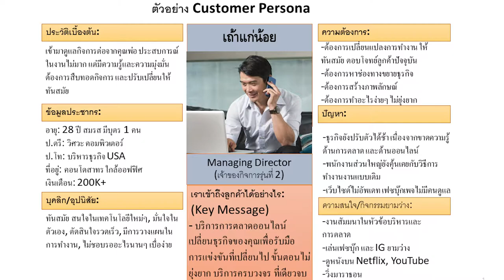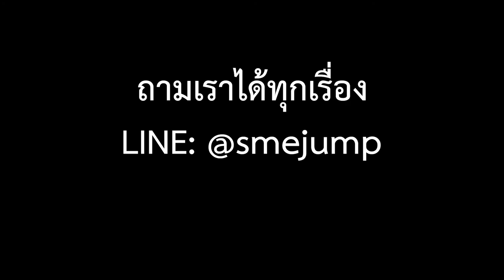ลูกค้าคือใคร (Customer Persona)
แผนการตลาดสำหรับ SME (นำไปใช้ได้เลย)
Customer Persona ลูกค้าของคุณคือใคร? จุดเริ่มต้นของการวางแผนการตลาด สำหรับธุรกิจ SME
1.ลูกค้าของคุณคือใคร?
2.สร้างตัวตนบนโลกออนไลน์ และสื่อสารอย่างไร?
3.เลือกสื่อออนไลน์ที่เหมาะสม เพื่อบ่มเพาะผู้สนใจ เปลี่ยนให้เป็นลูกค้า
ดาวน์โหลดตัวอย่าง Customer Persona คลิกที่ลิงค์นี้:
ติดต่อลงโฆษณา